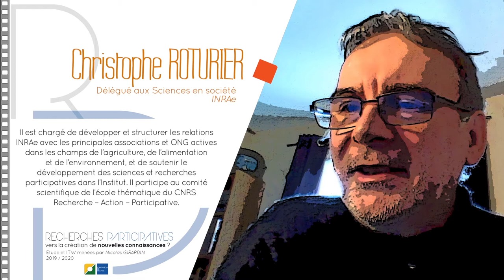Christophe ROTURIER - Délégué au sciences en société - INRAe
0:0 Présentation
1:18 En quoi l'évolution des sciences et des pratiques agricoles ont-t-elles ou non changés la donne des recherches participatives ?
6:42 Assiste t-on à un retour en force des Recherches Participatives ?
8:07 Quelle est la place du numérique dans ce changement ?
10:30 L'agroécologie est-elle plus ou moins adaptée aux Recherches Participatives ?
11:52 Quels sont les enjeux des Recherches Participatives pour les chercheurs et les agriculteurs ?
13:15 Les Recherches Participatives sont-elles des sciences comme les autres ?
15:51 Les Recherches Participatives sont-elles en voie de se normaliser au sein de l'INRAe ?
18:17 La Recherche Participative doit-elle être protocolée ?
20:48 L'environnement de la recherche est-il adapté au développement des Recherches Participatives ?
27:17 Quelles sont les freins et les contraintes d'une Recherche Participative ?
32:29 Où en est-on aujourd'hui du développement des Recherches Participatives au sein de l'Inra?
39:12 La place des Recherches Participatives dans le nouveau INRAe ?
Il est chargé de développer et structurer les relations INRAe avec les principales associations et ONG actives dans les champs de l’agriculture, de l’alimentation et de l’environnement, et de soutenir le développement des sciences et recherches participatives dans l’Institut. Il participe au comité scientifique de l’école thématique du CNRS Recherche – Action – Participative.
ITW réalisé par N.Girardin le 10 décembre 2019 - dans le cadre du projet "recherches participatives, vers la création de nouvelles connaissances?". Financement : La Fondation de France. Coordination : Agroof SCOP